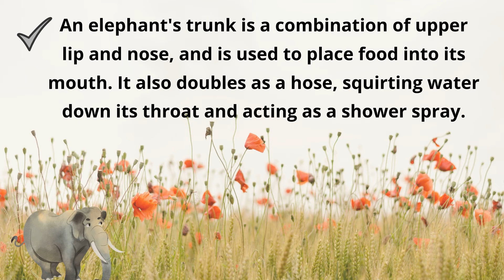Daily facts (Day 10)dailyfacts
Hello friends, I just wanna share some knowledge that I have study from a book title 'My big book of Knowledge'. Hope this video will give something to all the viewers. Thank you friends.